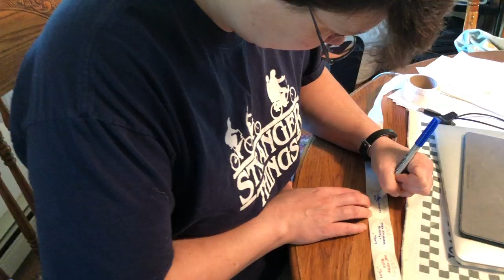3 Dogs & A Vlog - July 7, 2019